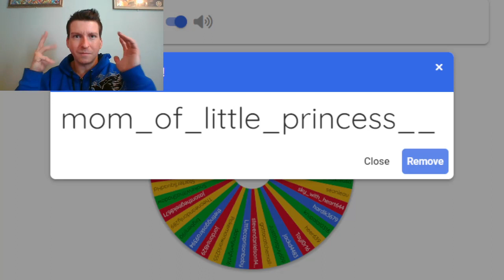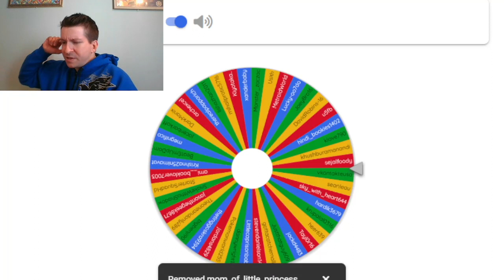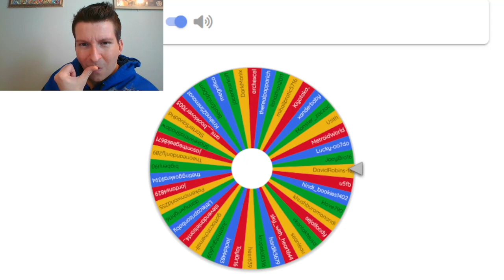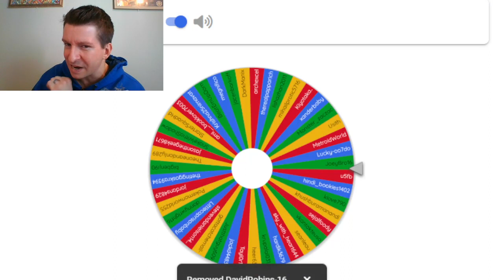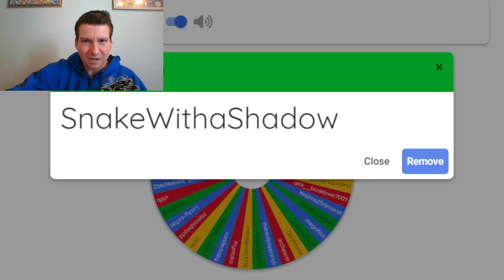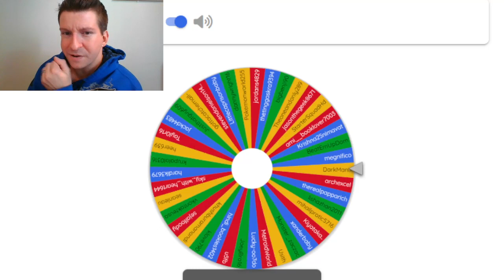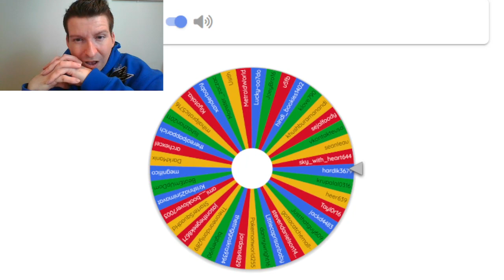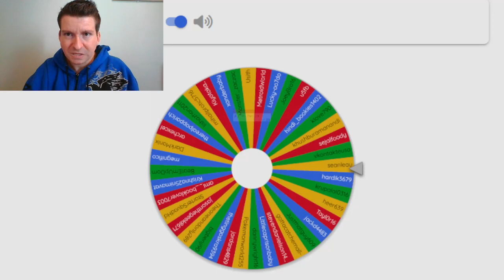3000 subscriber group 1 winners!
I announce the winners! For the 3000 subscriber mark I will be drawing a name on two different weeks for a $10 USD grand prize eShop gift code, and 4- $5 eShops drawn after on 2 weeks!